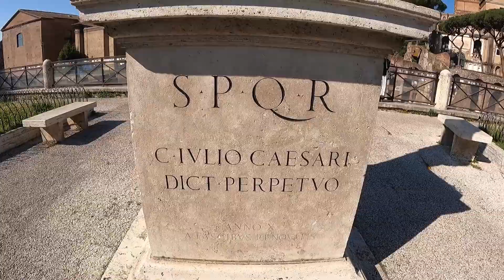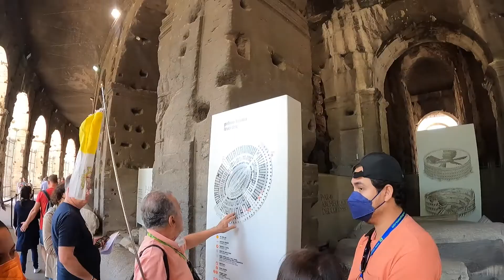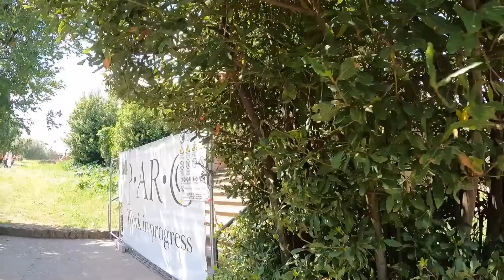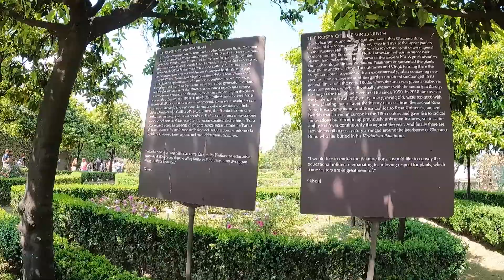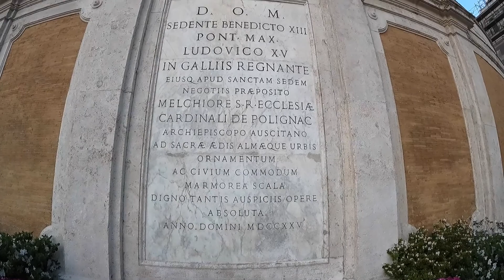COLOSSEUM / SPANISH STEPS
In May of 2022 my wife and I embarked on a 20-day trip to Italy that took us from the Amalfi Coast all the way up to the Lake Como area. Since our first stop was in Rome, we took some time to visit some landmarks. We returned to Rome again on the last leg of our trip to spend some additional time there (There is so much to see in Rome). On this day (May 3rd) we visited the Colosseum and later that evening we made our way over to the Piazza di Spagna to see the famous "Spanish Steps".